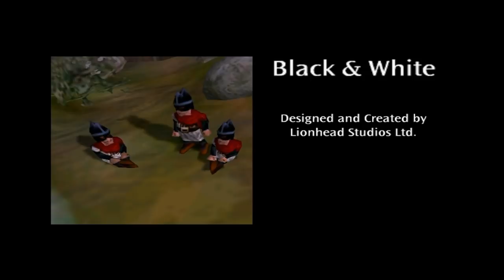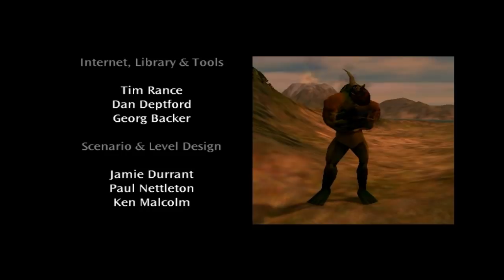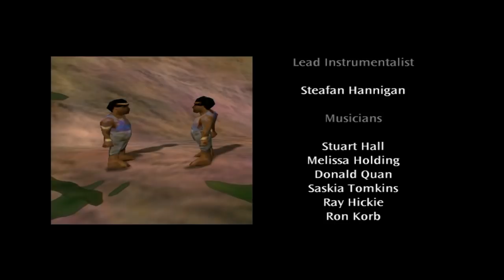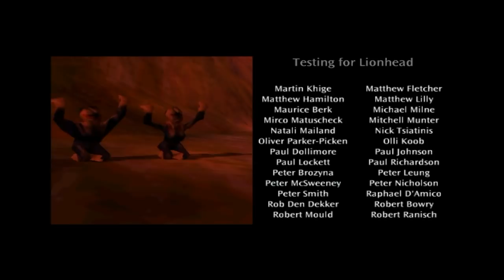Let's Play Black and White! Part 52: Power of the creeds!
I think this video speaks for itself. I may get round to showing a few bonus videos after exams, no guarantee on when I'll get those done I'm afraid as they would take time.